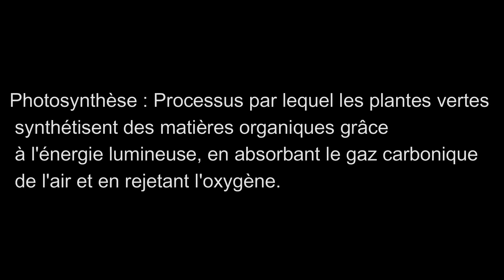Maxime Gervais Photosynthèse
Voici Photosynthèse de mon album Une nouvelle forme de joie!

L'album est disponible sur toutes les belles plateformes.